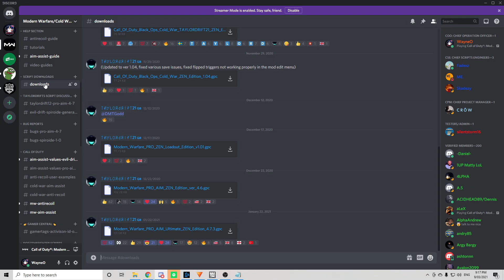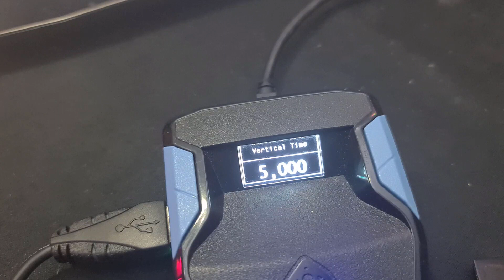NO RECOIL BRUEN | Anti Recoil | Taylordrift Pro Aim | Cronus Zen | COD WARZONE | Console & PC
G'day everyone! Here's the newest video for this series. More to come.